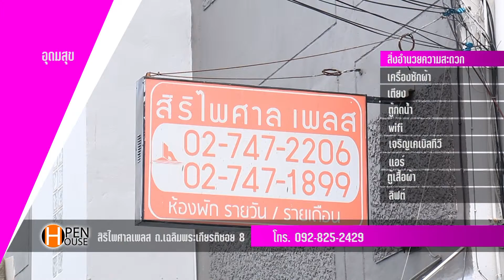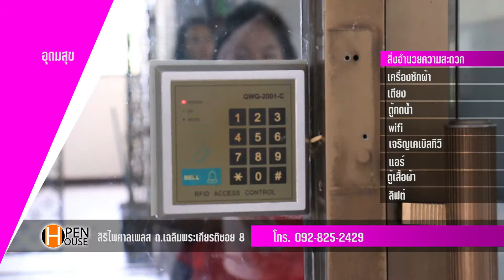Open House - สิริไพศาลเพลส ถ.เฉลิมพระเกียรติซอย 8